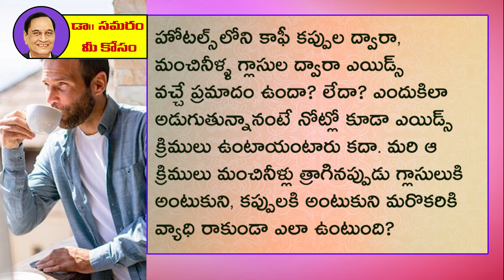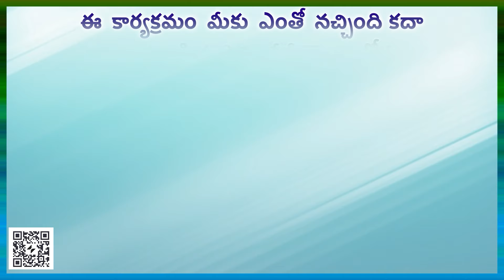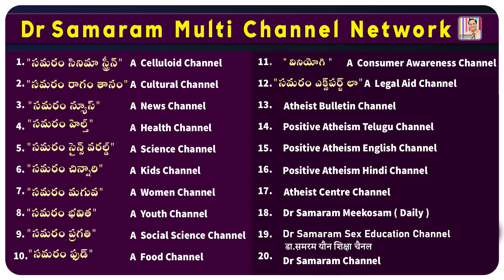ఇలా ఎయిడ్స్ వస్తుందా ? రాదా? ...Question 980 in Dr Samaram Mee Kosam